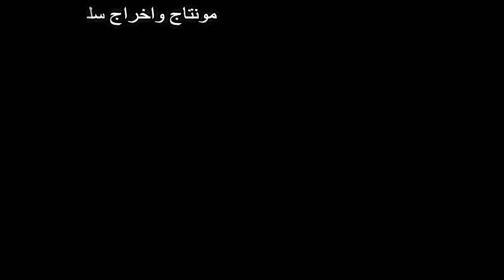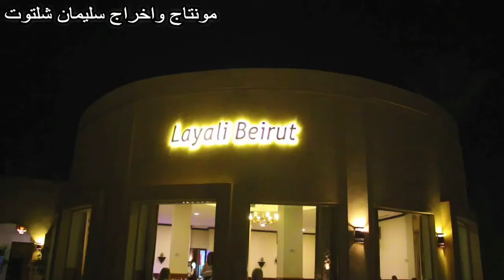مـوسـيـقـي مـغـربـيـة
لمشاهدة القناة على اليوتيوب إضغط على هذا الرابط